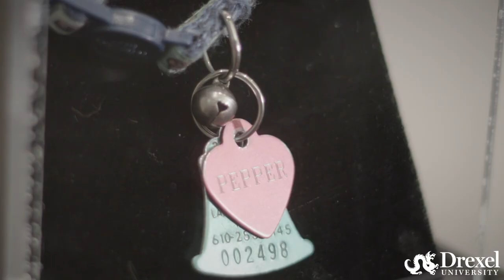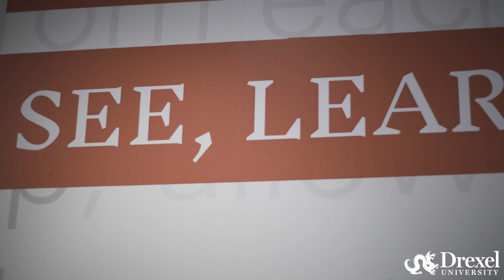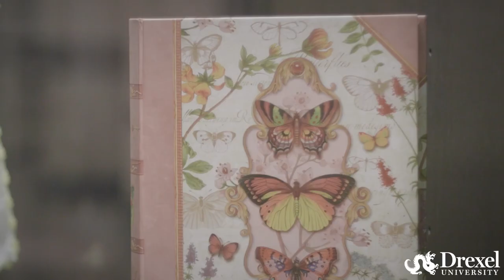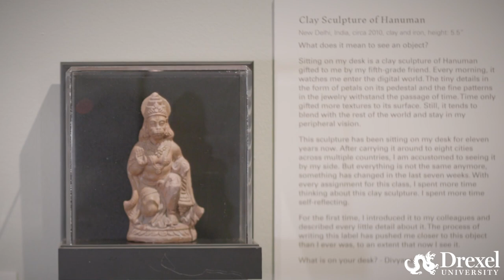The Museum of Where We Are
Many of us think of the objects or artworks found in a museum as above and beyond what we could contribute to the history of our world. But one Drexel University class aimed to teach students that there was beauty, stories and meaning in the everyday objects all around us. 'The Museum of Where We Are' was born out of Joseph Larnerd's "ARTH 300: History of Modern Design" course in Drexel’s Antoinette Westphal College of Media Arts & Design and a desire to continue facets of hands-on learning when courses went remote in spring 2020. A physical exhibition is now on display in Drexel's Rincliffe Gallery, co-curated by Larnerd and Lynn Clouser Waddell, Assistant Director for the Drexel Collection.